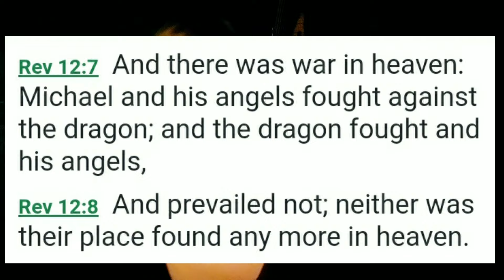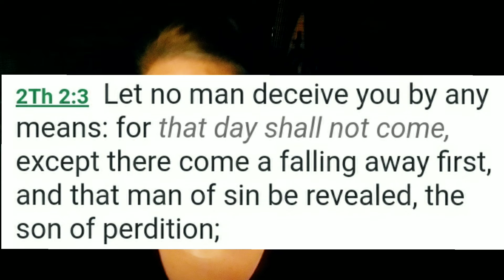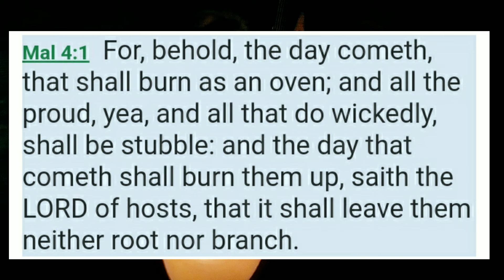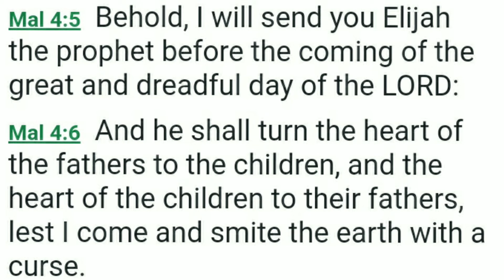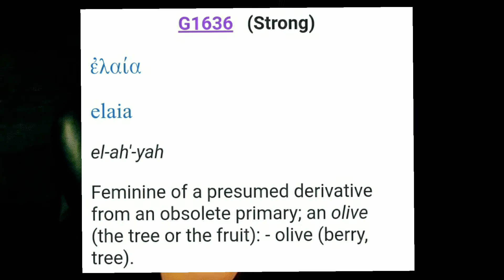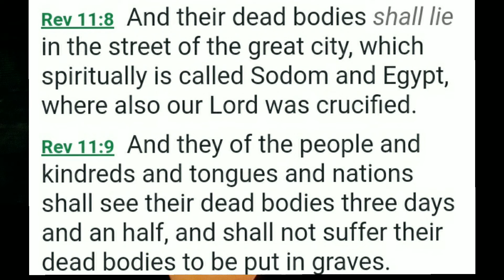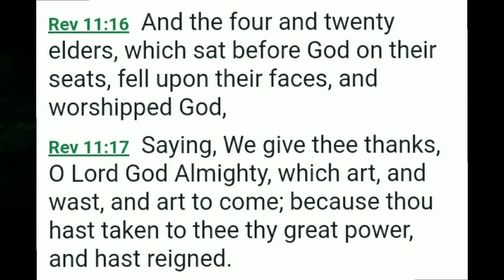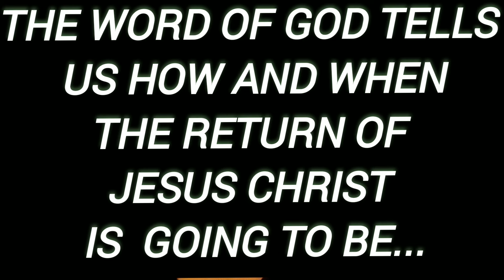Preparing For The End Days... Part 5 Prophecy Revealed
The Word Of God tells us when Jesus Christ Returns...